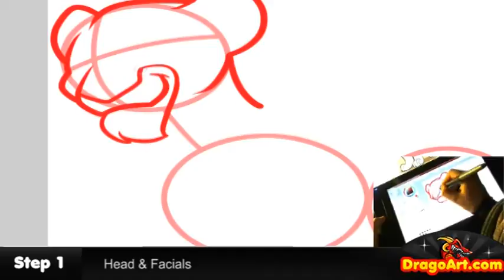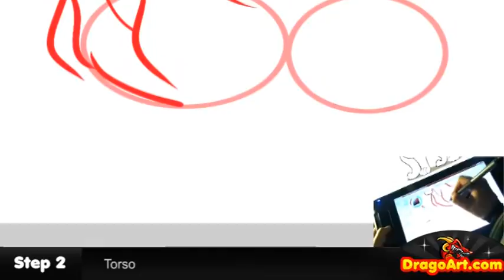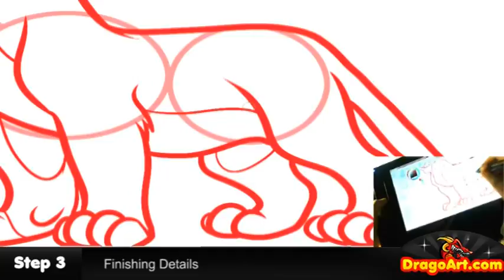How to Draw Nala, Nala, Lion King, Step by Step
Hey everyone, Dawn here with another voiceless drawing tutorial (with webcam). I had a lot of fun "drawing Nala from the lion king", and I know you will too! Get into this video and learn a few techniques on "drawing Nala." yourself.